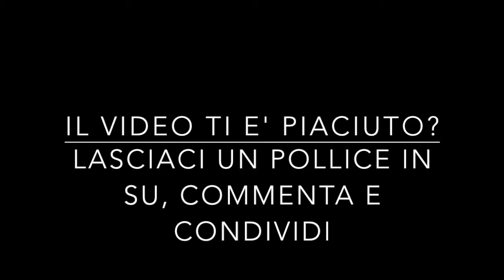[CND056] Minecraft - 12 Le gole portano fortuna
Continua l'esplorazione delle gole che alla fine ci porterà una bella sorpresa.